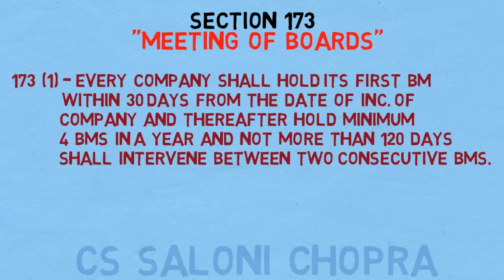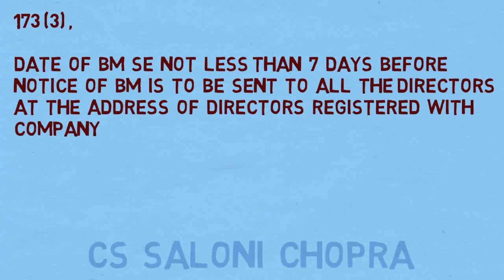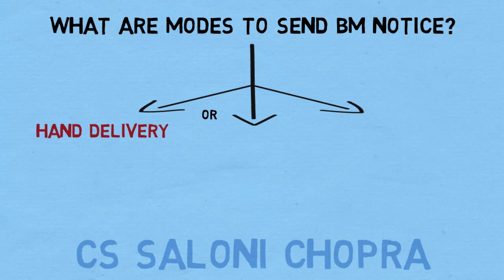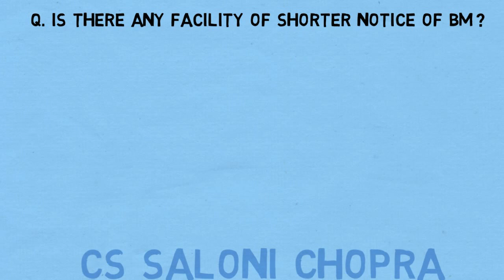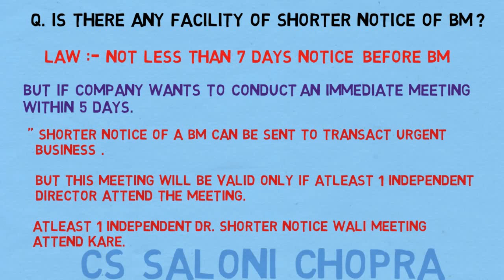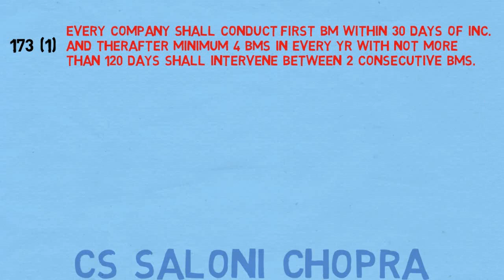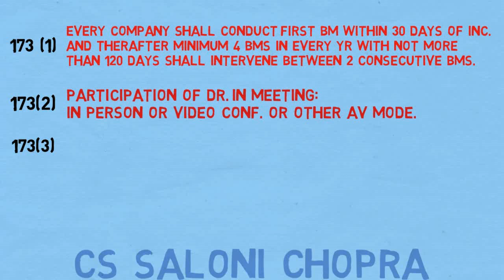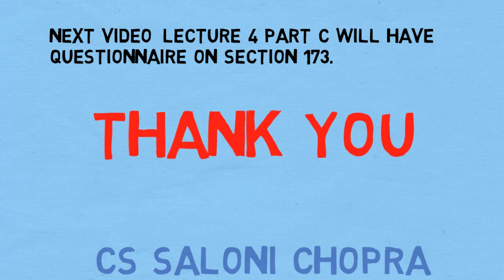Section-173"MEETING OF BOARDS"Lecture-4 PART-B, Company law Series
complete details of meeting of boards.